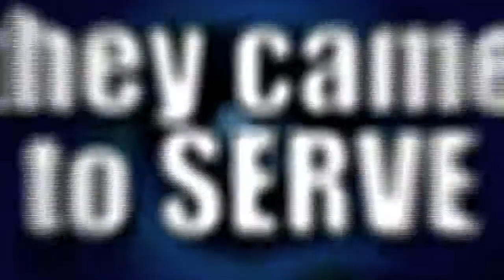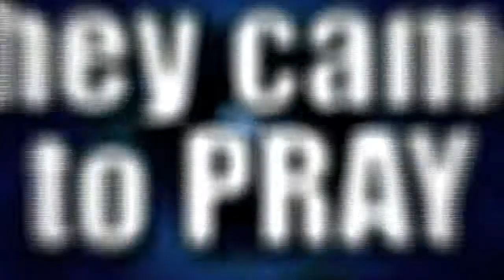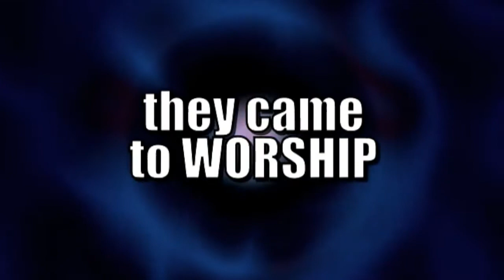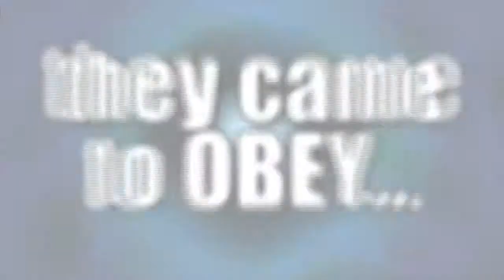Third Wave 2007! Highlight Video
A life changing experience for those attendingThird Wave 2007.  It was held in Johannesburg, South Africa with NYI leaders from 55 different countries.